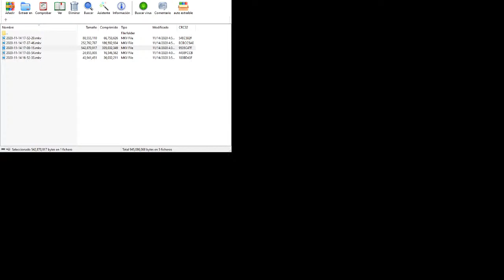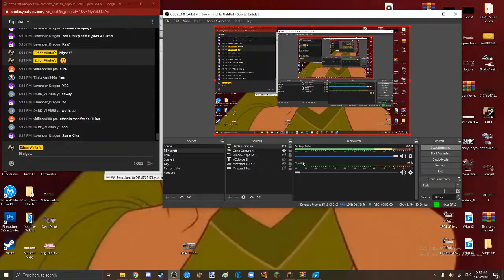Yandere Roleplay Episode#1: New School (Ip: fun.mineteria.com) W/: PolrrBear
Confused on how to get on the server?
=RULES=
-NO SPAM
-NO ADVERTISE OTHER CHANNELS
-YOU CAN CURSE JUST NOT THAT MUCH
-RESPECT OTHER PEOPLE!
Q and A:

Can i add you on discord?: Sure you can
-Senpai#5881

Whats your mouse and keyboard?:
-Keyboard: Retro RGB Mechanical Keyboard, E-Element Z-88 Vintage Typewriter-Style

-Whats your channel about?:
-My channel is a combination of: Roleplays, PVP, Montages, Live Streams, ETC"